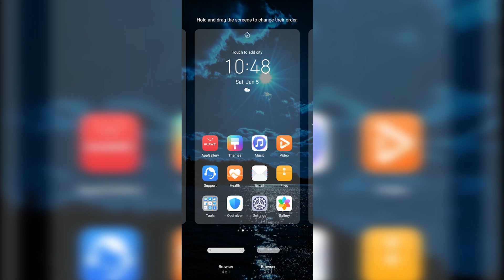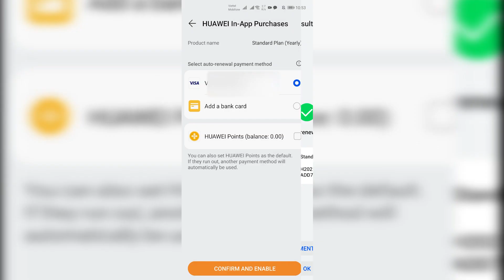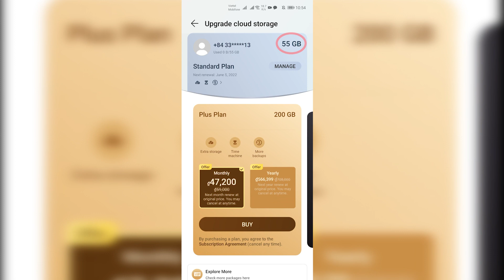How to get free 50GB Huawei Cloud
- Hello everyone, in today's video I would like to share with you how to get 50GB Huawei Cloud completely free, you can watch the following video.

READ MMORE